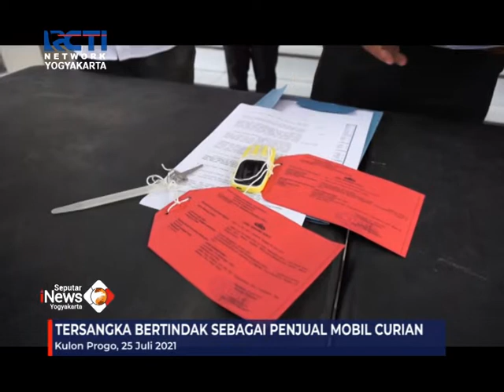TERLIBAT AKSI PENCURIAN MOBIL, PENSIUNAN POLISI DITANGKAP